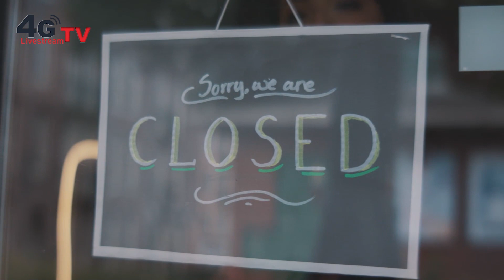Have a safe and merry Christmas during the pandemic | 4G-Livestream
In this though year, the holidays all around the world will necessarily be a bit different. Some countries have taken strict measures, and some others have not, but all of them appealed to social responsibility.😷
Anyway, you should take security measures today, avoiding in-person reunions as much as possible. And when Christmas' celebration day arrives, it is recommended to wash your hands, wear a face mask while you're not eating, keep physical distance and don’t share glasses.⚠️
Have a safe and merry Christmas! 🎄